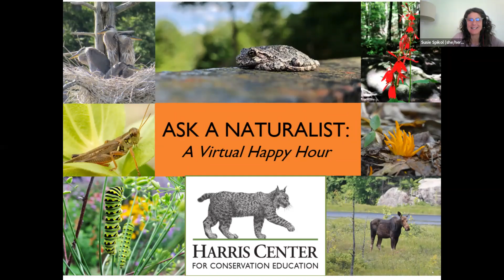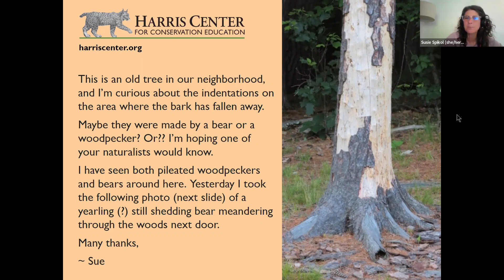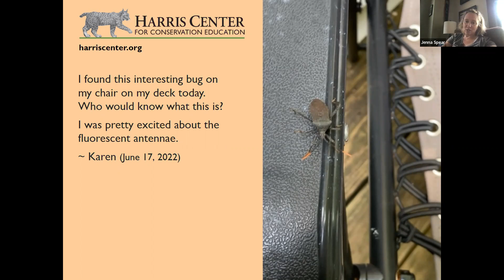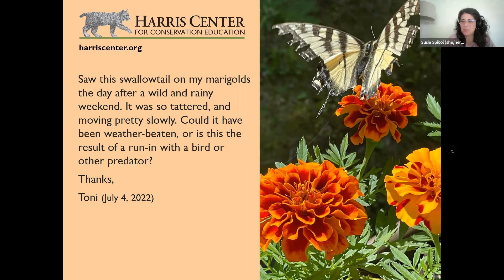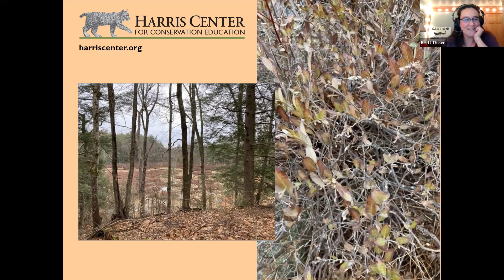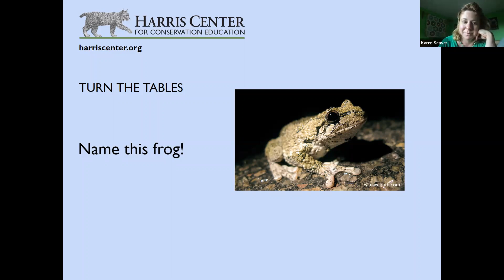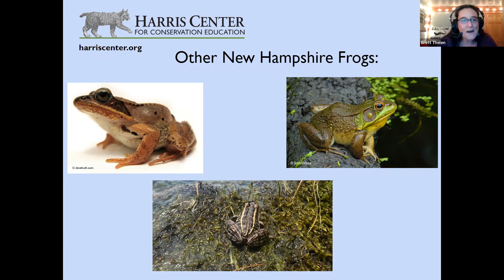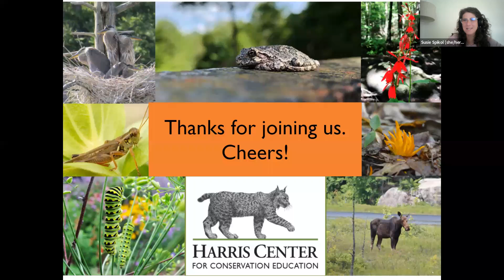Ask a Naturalist: Summer Edition 2022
"Ask A Naturalist" is a Zoom conversation with naturalists from the Harris Center for Conservation Education, in which we explore the natural history mysteries that outdoor explorers send in. This recording took place on July 7, 2022.

In this episode, we talk about rostrums, racemes, adventitious roots, and much more.

Have you ever wondered about something you found in the woods, like a track or some scat? Maybe it was a plant you wanted to know the name of or a bird call you didn't recognize. Imagine if you could ask naturalists all these questions. Well, you can! for the next "Ask a Naturalist" date and join us with your questions for this fun virtual happy hour!